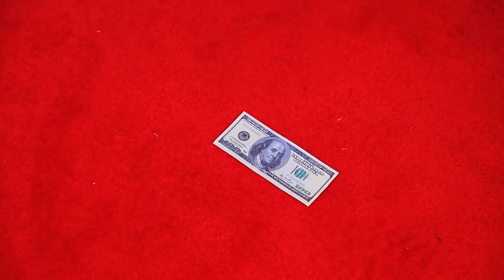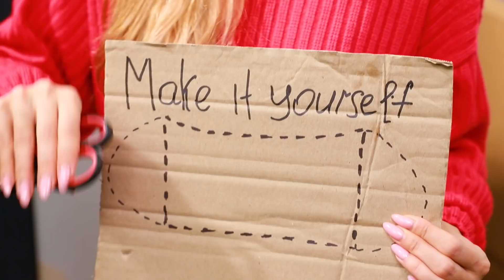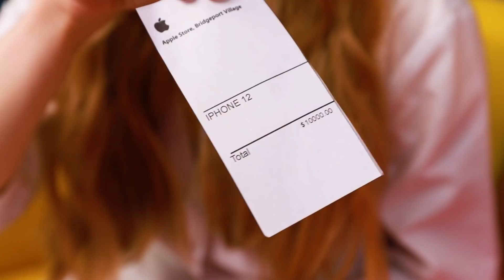Богатая больница vs бедная больница / Типы пациентов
Даже самому здоровому человеку иногда приходится посещать больницу, хотя бы для того, чтоб пройти обследование. Больницы, как и все в нашем мире делятся на богатые и бедные. Сегодня мы покажем, как выглядят и чем они отличаются.